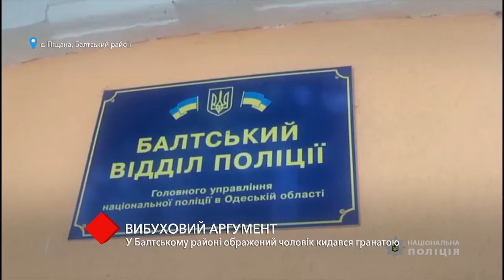«Взрывной» аргумент: в Балтском районе оскорблённый мужчина бросался гранатой